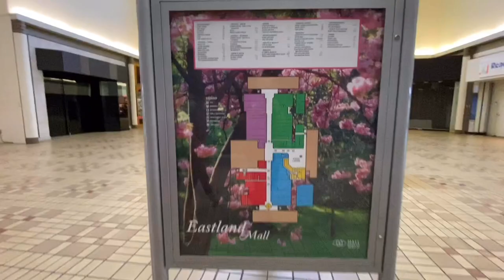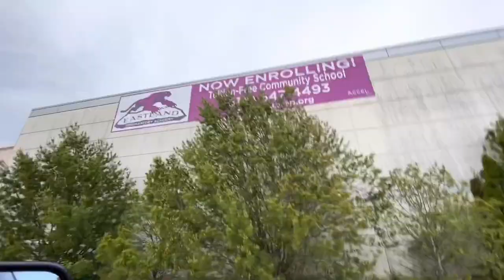Eastland Mall Columbus Ohio - May 2020 Visit (CLOSED)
This Mall Was A Flashback In Time For Me, As This Place Looks A Lot Like My Childhood Mall Did. I Enjoyed Coming Here. This Place Is Probably On The Downhill Road Now With Northland And Westland Malls In Columbus, Which Both Closed.

History: Eastland Mall was built in 1968 by Richard E. Jacobs group, who also developed Columbus's Northland and Westland Malls.[2] It was the first enclosed shopping mall in Columbus.[1] As with the other two "directional" Jacobs malls in Columbus, Eastland's original anchors included J. C. Penney, Sears, and Lazarus.[3]

Although Eastland itself is a single-story mall, all three of its original anchor stores were constructed with two stories of retail space. The Sears store closed off its upper level at some point during the 1980s.

The mall remained under Jacobs' ownership until Glimcher Realty Trust bought it in December 2003. The property became Glimcher's second mall in Columbus, following Polaris Fashion Place. Among Glimcher's first moves with the property was to add a fourth anchor, Kaufmann's. This Kaufmann's was the first in a "lifestyle" prototype featuring a smaller floor plan with wider aisles.[4] The same year, the Lazarus store became Lazarus-Macy's.[5] Macy's moved from the former Lazarus to the former Kaufmann's in 2006 when the Macy's chain purchased Kaufmann's then-parent company.[6] Three years later, Glimcher proposed to demolish the former Lazarus-Macy's building for a new J. C. Penney, while dividing Penney's existing store among new tenants.[7] However, as of 2013 the former Lazarus-Macy's building remains both standing and vacant. J. C. Penney announced the closure of its existing store in early 2015.[8]

With the closure and subsequent demolition of Northland in 2002, Eastland is the oldest operating shopping mall in Central Ohio.

Glimcher defaulted on the mall's mortgage loan in 2012 and turned the property over via a deed in lieu of foreclosure to the lender, a CMBS trust that was serviced by LNR Property, in August 2014.[9][10]

In March 2015, the mall was reportedly sold for $9.25 million.[11]

On January 4, 2017, Macy's announced that its Eastland Mall store will close.[12] The store closed in March 2017, leaving Sears as Eastland's only remaining anchor.

On June 6, 2017, Sears announced that its Eastland Mall store would close by early September [13], leaving the mall entirely without anchor stores.